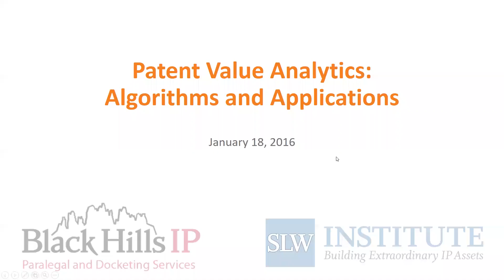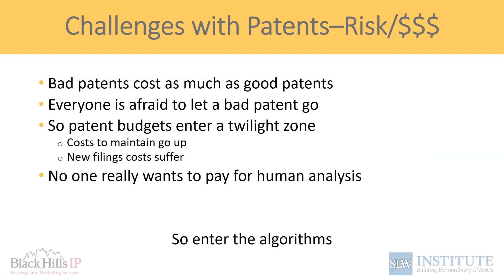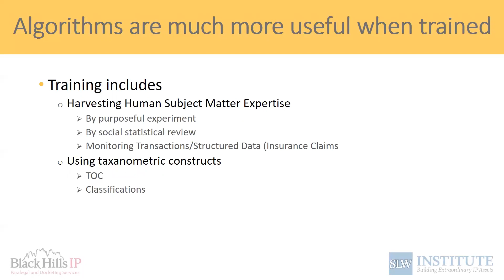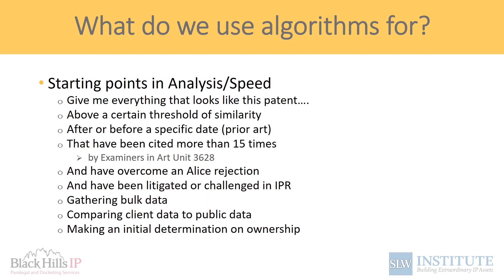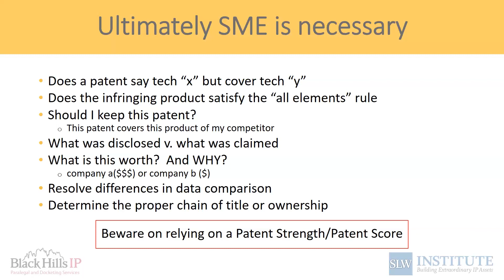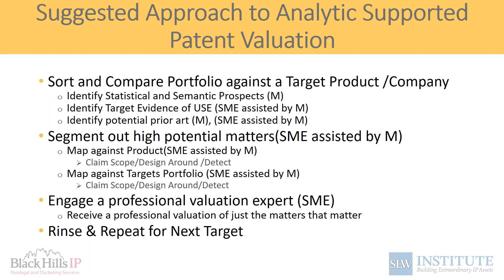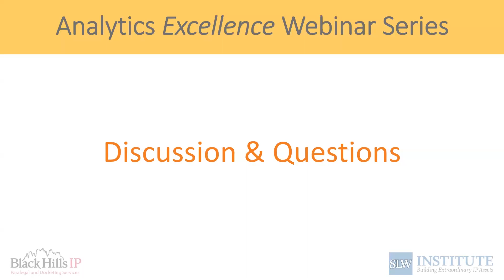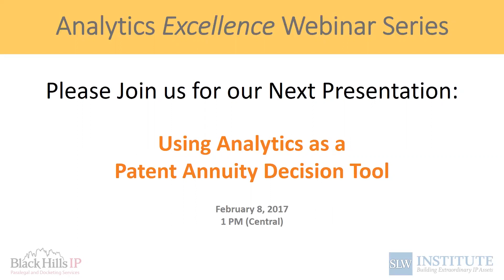Analytics Excellence Webinar #03 Patent Value Analytics Algorithms and Applications